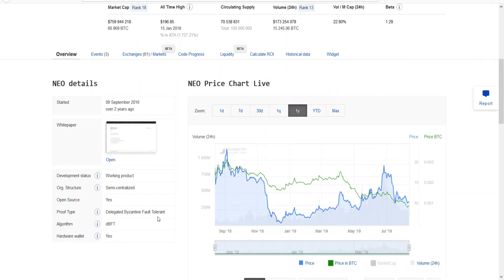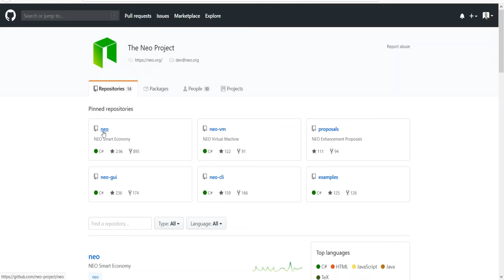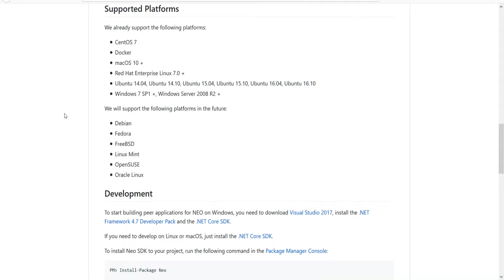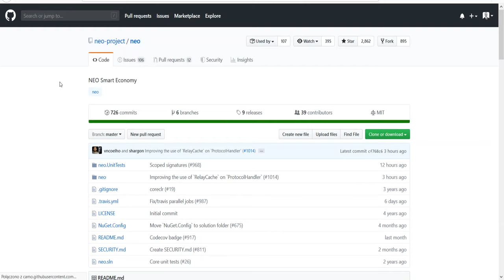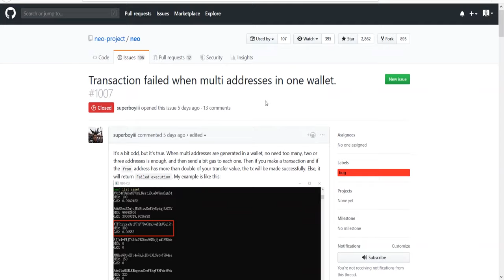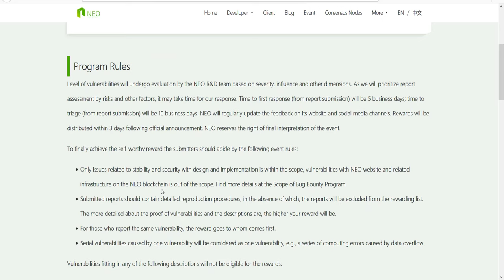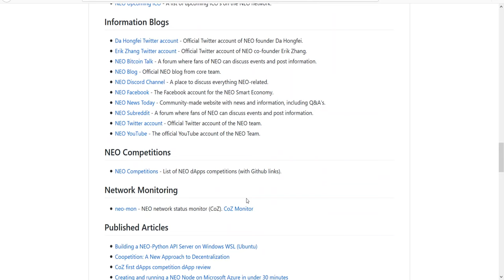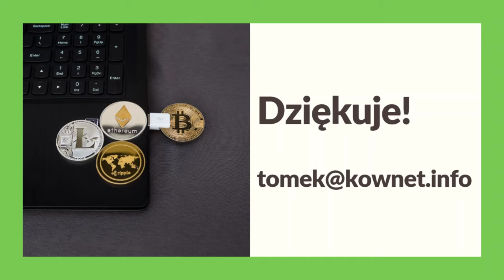005. Analiza projektu Neo #001